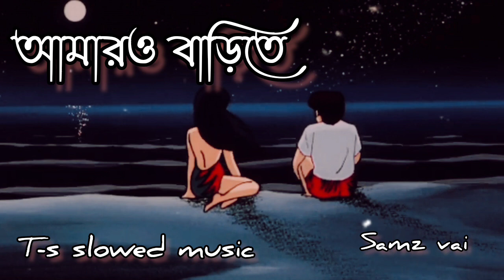Amaro Barite আমারও বাড়িতে samz vai news song's 2022 (slowed revered)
t-s slowed music

ANTI-PIRACY WARNING *
Element is Copyrighted Content of t-s slowed music . Any